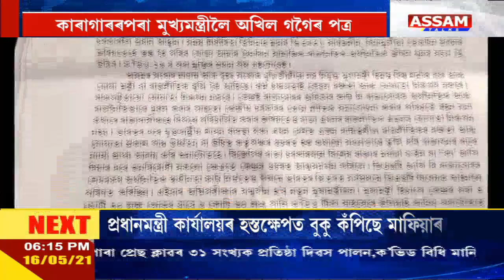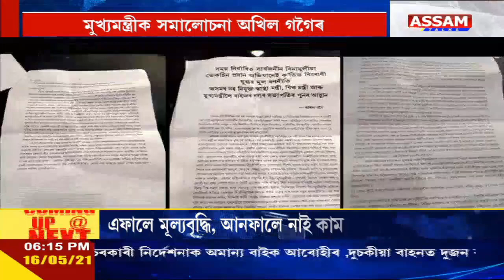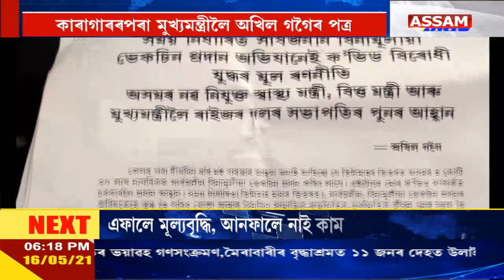কাৰাগাৰৰপৰা মুখ্যমন্ত্ৰীলৈ অখিল গগৈৰ পত্ৰ